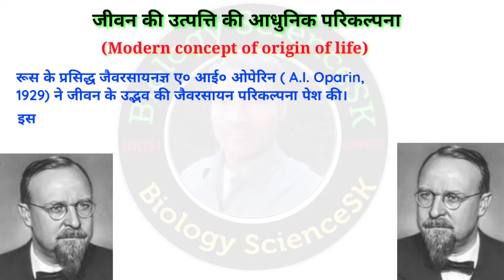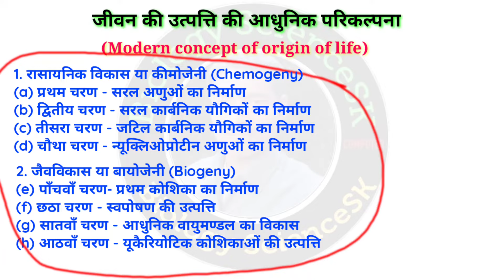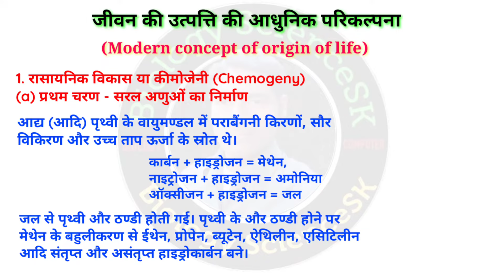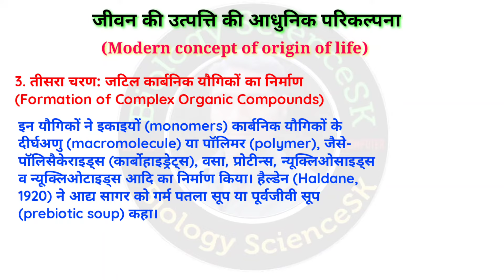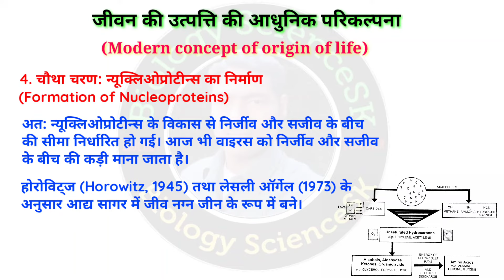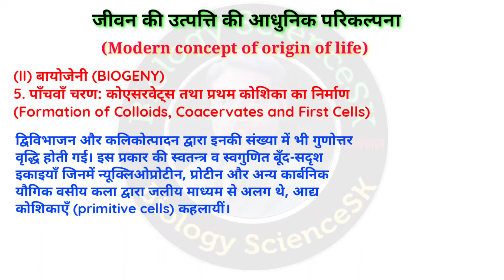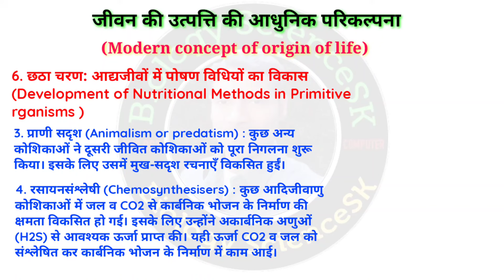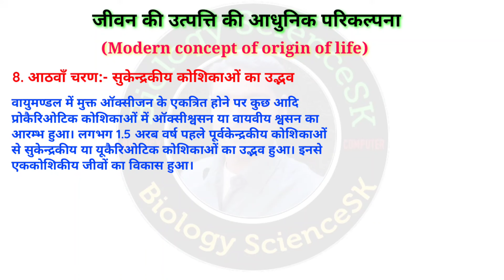जीवन के उत्पत्ति की आधुनिक परिकल्पना | operin ka siddhant | modern theory of origin of life class 12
modern theory of origin of earth
modern concept of origin of life
modern theory of origin of life bsc 2nd year
modern theory of origin of life class 11
oparin haldane theory of origin of life class 12
chemogeny theory of evolution
theory of chemical evolution
theory of chemical evolution class 12
the origin of life
biogeny in evolution
biogeny and chemogeny
Modern Theory or Oparin Haldane Theory of Origin of Life
jaivik vikas ke siddhant biology
jaiv vikas class 12th
jaiv vikas class 12
Biogeny in evolution Notes
chemogeny in evolution notes
What is biogeny and chemogeny?
biogeny in evolution pdf
जीवन की उत्पत्ति की आधुनिक परिकल्पना का वर्णन कीजिए
ओपेरिन का सिद्धांत कक्षा 12
पृथ्वी पर जीवन की उत्पत्ति कैसे हुई?
जीवन की उत्पत्ति की व्याख्या करने वाला सबसे अच्छा सिद्धांत कौन सा है?